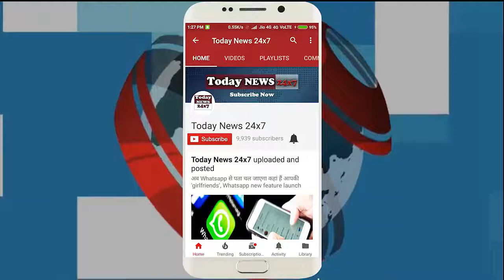जानिए, ठंडे़ दूध पीने के ये चमत्कारी फायदे, benefits of drinking cold milk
Know, these miraculous benefits of drinking cold milk, benefits of drinking cold milk

Often listening to the name of the baby and the big milk begins to create many types of excuses. But if you know about the benefits of drinking this cold milk, you will hardly leave drinking cold milk. Many types of nutritious ingredients are found in cold milk. Which are very beneficial and beneficial for our health and it seems delicious to drink cold milk.

अक्सर बच्चे और बड़े दूध का नाम सुनते ही कई प्रकार के बहाने बनाने लगते है। लेकिन यदि आप लोगों को इस ठंडे दूध पीने के फायदों के बारे में पता चलेगा तो आप शायद ही ठंडे़ दूध को पीना छोड़ेंगे। ठंड़े दूध में कई प्रकार के पौष्टिक तत्व पाए जाते हैं। जो हमारे स्वास्थ्य के लिए बहुत गुणकारी और लाभप्रद होते है और यह ठंडा दूध पीने में स्वादिष्ट लगता है।